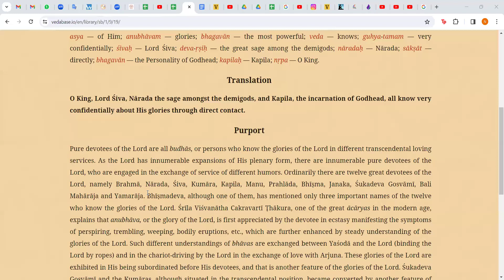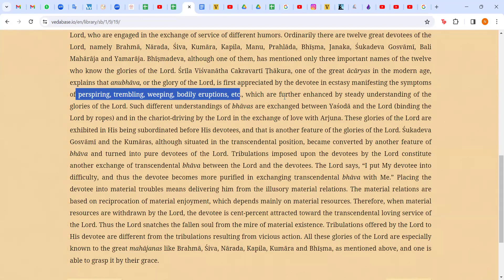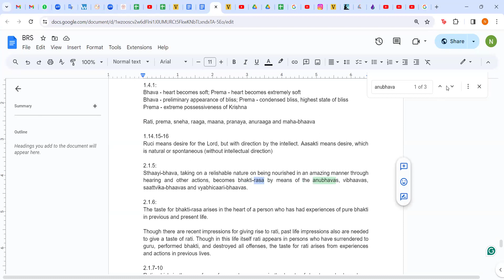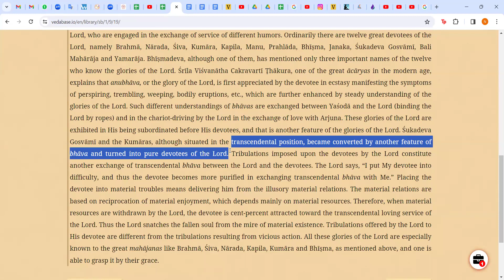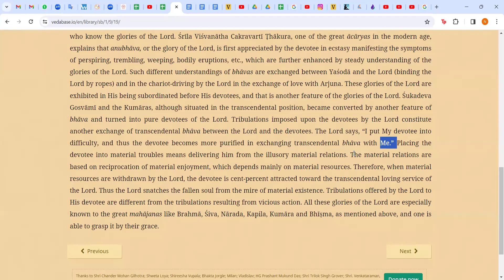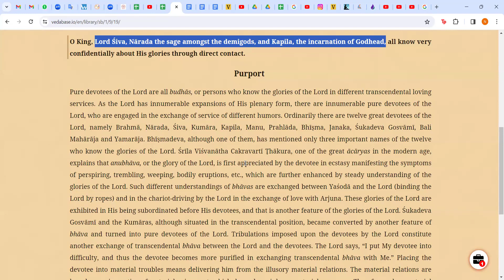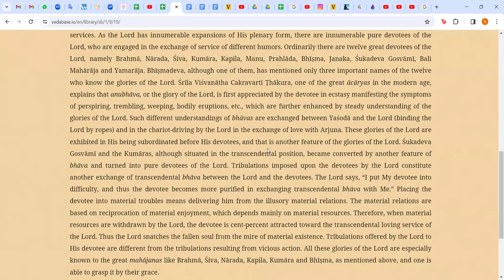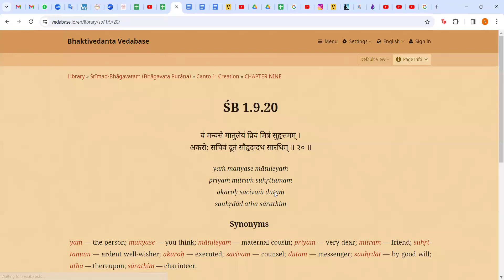SB: Bhishmadeva's prayers : Part 5